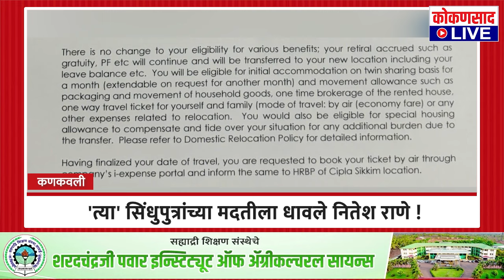'त्या' सिंधुपुत्रांच्या मदतीला धावले नितेश राणे !